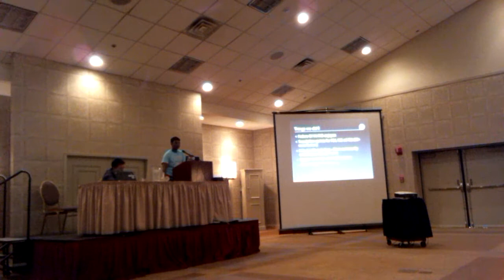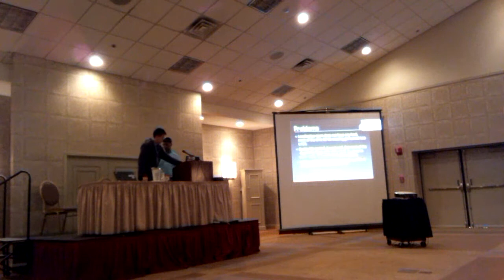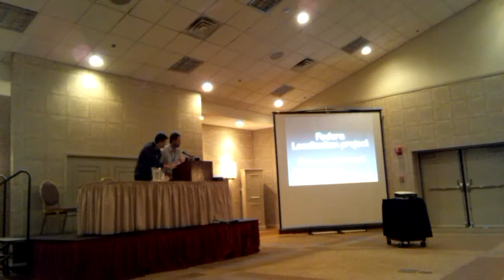Flock 2017 - Fedora G11N - What's going on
Thursday August 31, 2017 4:00pm - 5:00pm
@Grand II
Talk: Fedora G11N - What's going on
Presenter: Pravin Satpute

Description:
We started Fedora G11N group 2 years back as a strategic collaboration between groups (i18n [1], trans [2], fltg [3] and Zanata [4]) working together on improving regional language support in Fedora.

This worked great during the first year (May 2015- May 2016 ), we able to achieve good collaboration and resolved few important cross group issues and represented all group as a together at the higher level. G11N FAD (Nov 2015) provided many input’s which are still useful. [5]

In second year, though as a G11N we not able to do that well. This talk is going to address
What are issues?
Recommended Solutions and other ideas

To make G11N group again successful and achieve objectives we planned during its formation. [6]